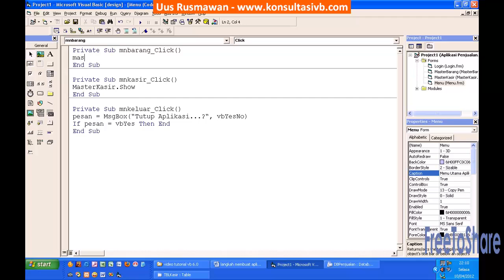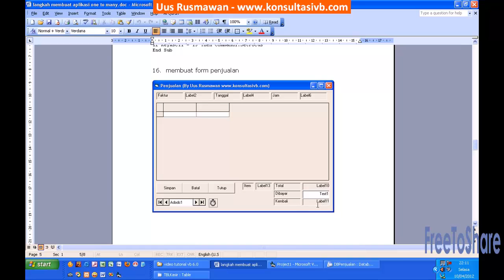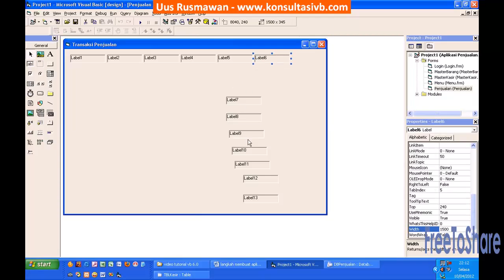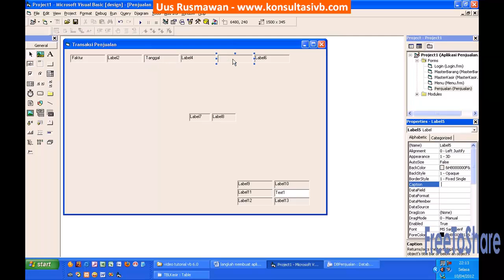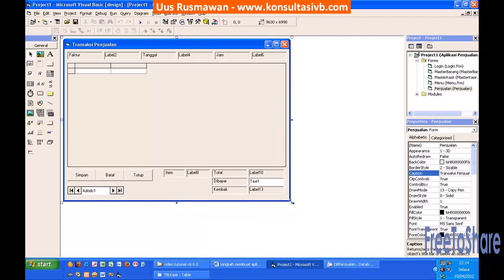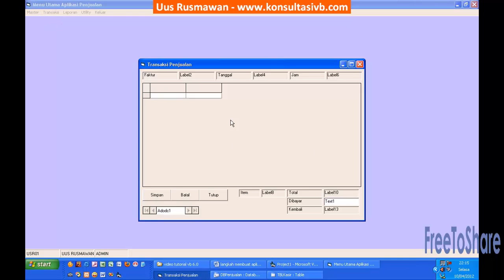Membuat form penjualan : Tutorial VB6 [Step 10]